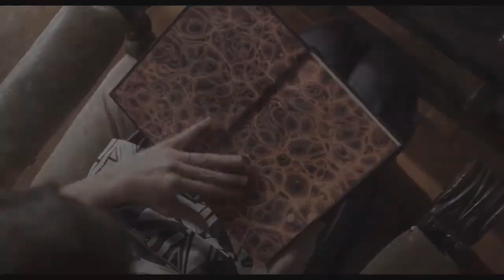VITA AND VIRGINIA Official Trailer 2 (2019) Gemma Arterton, Elizabeth Debicki Movie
VITA AND VIRGINIA Official Trailer Movie in theatre July 2019.